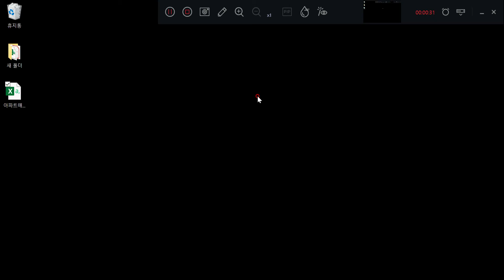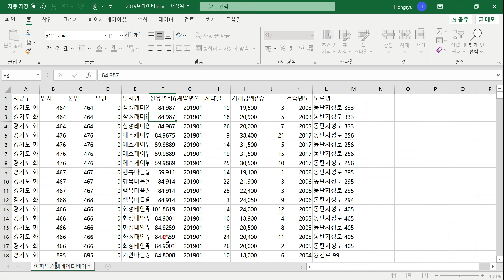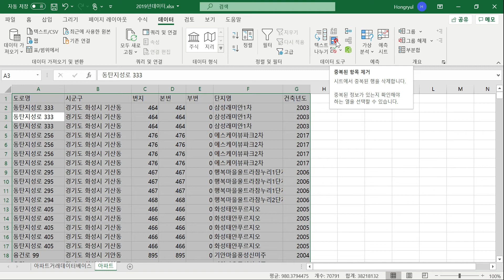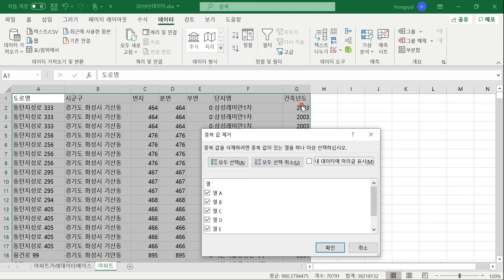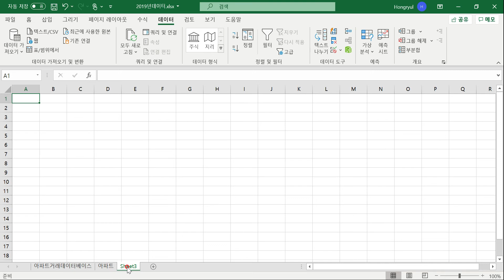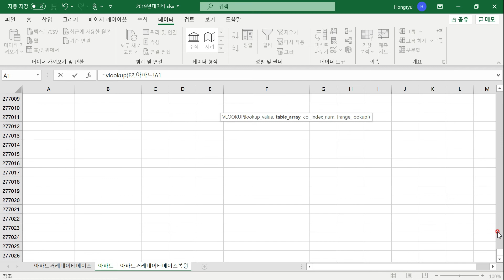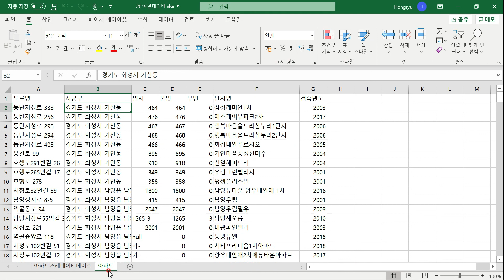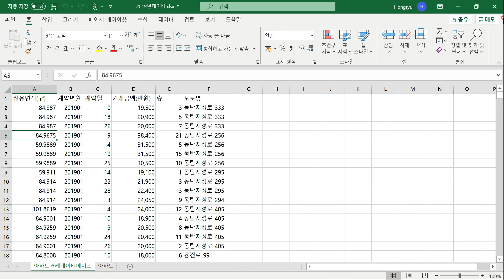[넷째주] 04 관계형데이터베이스모델 실습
[넷째주] 04 데이터베이스실습 관계형데이터베이스모델